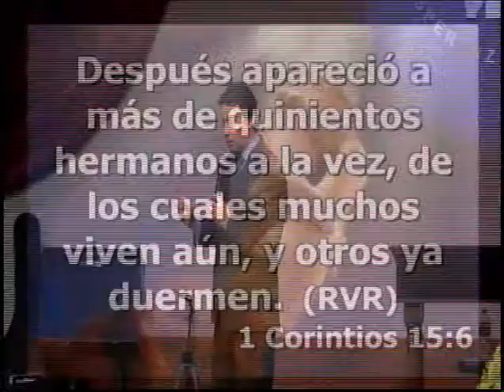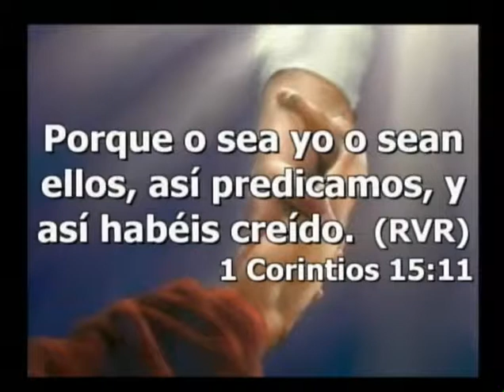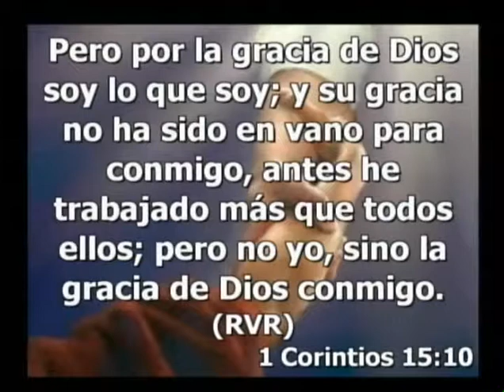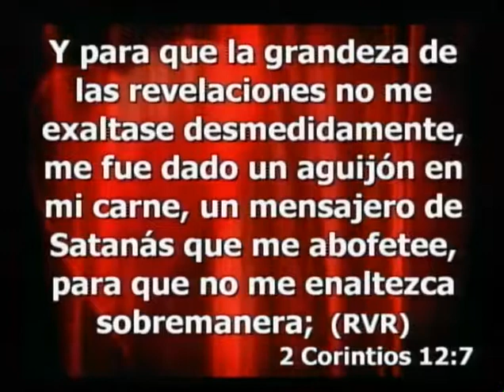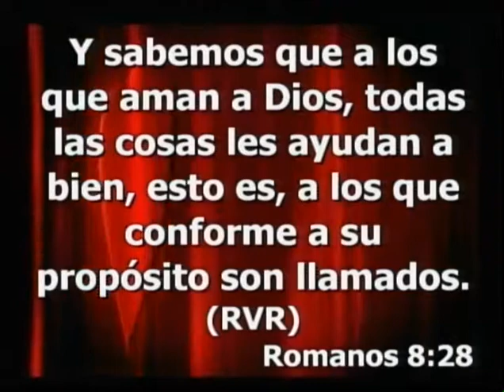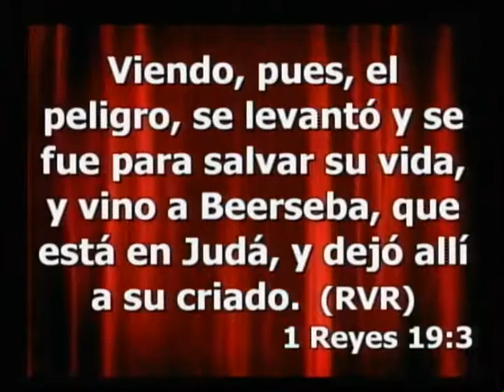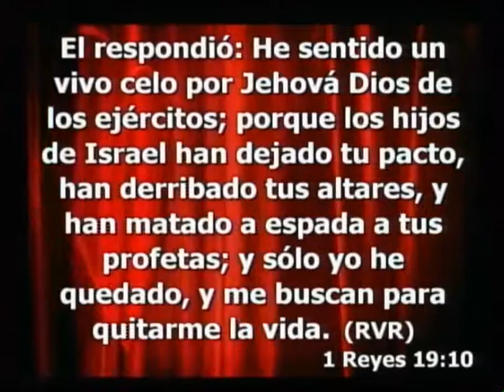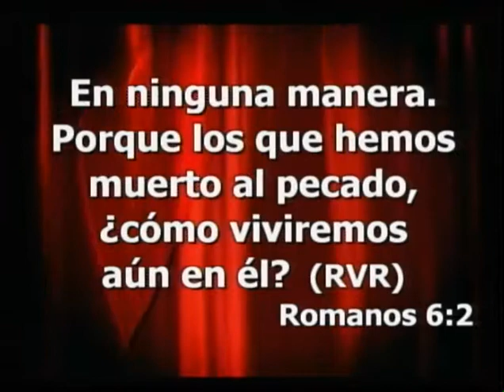RIQUEZAS DE LA GRACIA DE DIOS - Parte 3 Pastor Ernesto Betancourt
MENSAJE DE NUESTRO SERVICIO DEL 06 DE DICIEMBRE 2014
JESUCRISTO UNICA ESPERANZA INTERNACIONAL:
SERIES SOBRE LAS RIQUEZAS DE LA GRACIA DE DIOS
Pastor Ernesto Betancourt
Iglesia Jesucristo Unica Esperanza
12415 SW 136 AVE,